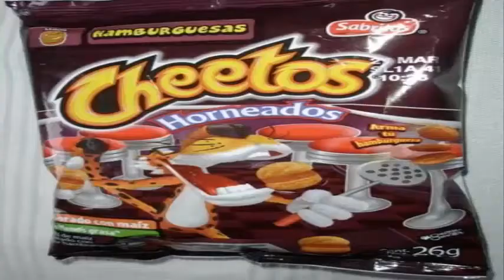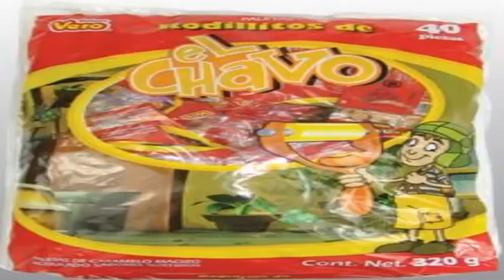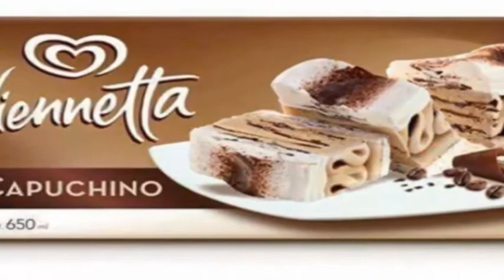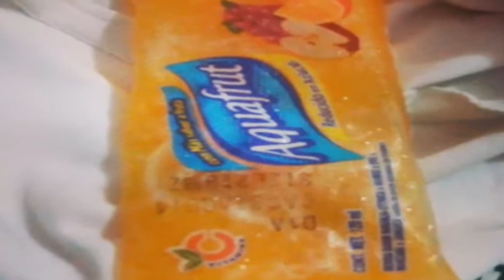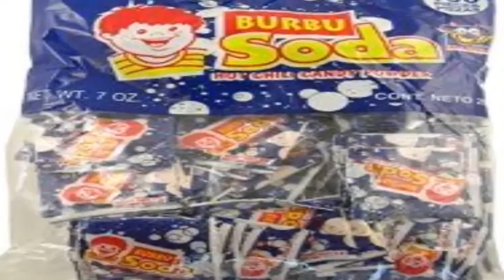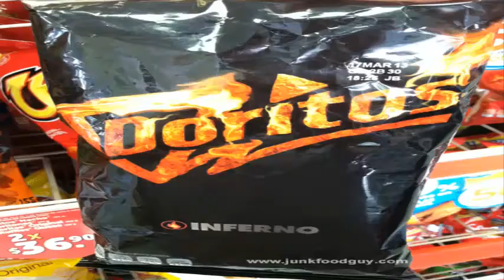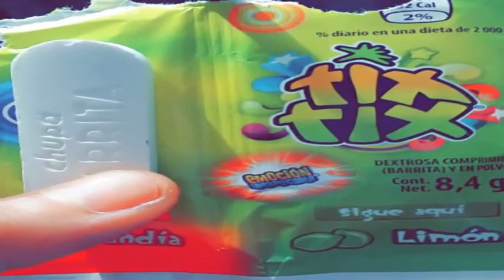dulces de tu infancia (loquendo)